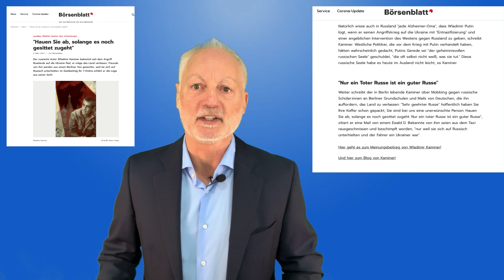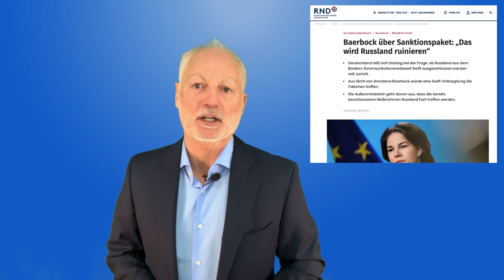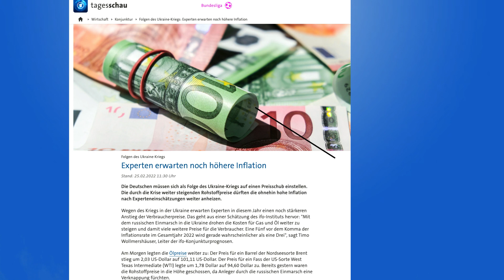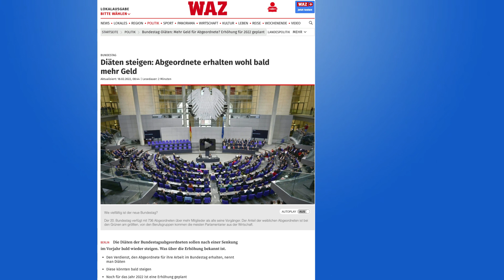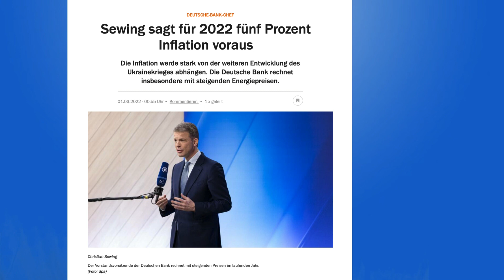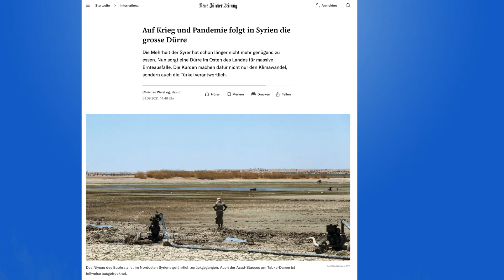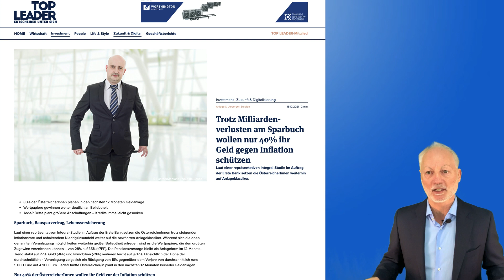💥 Ukraine Krieg : Das solltest du JETZT mit deinem Geld machen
Wenn Dir das Video gefallen hat, lass gerne einen 👍  da und
 📥 schreibe einen Kommentar unter das Video, gern auch was Dich noch interessiert!

Zeitstempel
00:08 Erschreckend Hass und Hetze
00:30 Hauen Sie ab, solange es noch gesittet zugeht!
01:15 Mein Statement zum Krieg, zu Russland, zur Ukraine
03:27 Standing Ovation im deutschen Bundestag
04:03 Deutschland rüstet auf und alle klatschen - Baerbock: “Sanktionspaket soll Russland ruinieren”
05:10 Es geht auch anders - Ministerpräsident Sachsens Michael Kretschmer schlägt vor …
07:03 Was kann JEDER von uns zum FRIEDEN beitragen?
07:52 Teuerungsrate (Inflation) im Februar auf 5,1% gestiegen (ohne Ukraine Krieg)
08:33 Wen werden die Sanktionen gegen Russland mehr schaden? (finanziell)
08:54 Wer zahlt die Zeche?
09:15 Mit welchen Rohstoffen sind wir von Russland ABHÄNGIG? (nicht nur Erdgas) Welche damit verbundene Folgen werden wir (Bürger) tragen müssen?
10:22 Was eine Jahresinflation von 5% für Dein Geld bedeutet
10:46 Russland und Ukraine sind auch wichtige Weizenexporteure für uns, Preisentwicklung von Weizen und Auswirkung auf uns
12:16 WAS,SOLLTEST DU JETZT TUN UND WARUM?

Kann man mit “sparen” in Lebens - oder Rentenversicherungen, heutzutage, WIRKLICH noch Gewinne erwirtschaften?
Ist so eine “Anlage” als Altersvorsorge, WIRKLICH noch SICHER?
Woher sollen die Versicherungsgesellschaften im heutigen Kapitalmarktumfeld  ( Nullzinsphase, Negativzinsen, Inflation)  noch Gewinne reinholen?
Ist eine Papiergeldanlage,  also Lebens - und Rentenversicherungen, Konten, Bausparverträge, Sparbücher vielleicht doch nur VERMÖGENSVERNICHTUNG?

🟢  👉  📚   SEHR EMPFEHLENSWERT von  James Rickards:
Gold: Wie Sie sich vor Inflation, Zentralbanken und finanzieller Repression schützen
🟢 👉 📚 Investieren in Strategische Metalle und Seltene Erden: Alles über physische Investments in Technologiemetalle

🟢  Gold und Silber im Abwärtsstrudel | War es ein Fehler in Gold und Silber zu investieren? | Kommt jetzt doch, der große Edelmetall - Crash?

🟢 SILBER ANSTATT GOLD KAUFEN? oder SILBER UND GOLD? Silber besser als Gold?  Historische Chance für Silber? Gold und Silber?
🟢 PLATIN und PALLADIUM, Lohnen sie sich wirklich als Geldanlage? Anwendungsbereich und Chancen als Kapital-Anlage dieser beiden Edelmetalle
⏩ Dr. Markus Krall WIE Du Dein Geld vor dem Bankencrash und vor Krisen schützt! Euro, Finanzkrise Gold